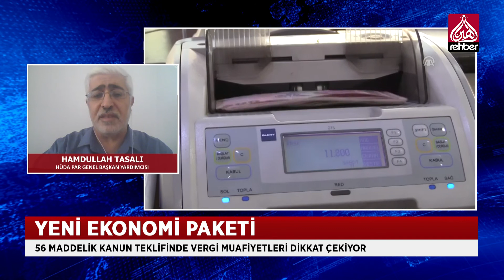EKONOMİK SORUNLARIN NEDENİ NE?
HÜDA PAR Genel Başkana Yardımcısı Hamdullah Tasalı ekonomi gündemini Rehber TV’ye değerlendirdi…

📌 Tarım politikasının fahiş fiyat artışlarına etkisi….
📌 Esnaf denetimlerinin sorunun çözümüne katkısı
📌 Hükümetin ön görmezliğinin ekonomiye maliyeti…
📌 56 maddelik yeni ekonomik paketin içeriği ve ekonomiye yansımaları…

   OYNATMA LİSTELERİMİZ